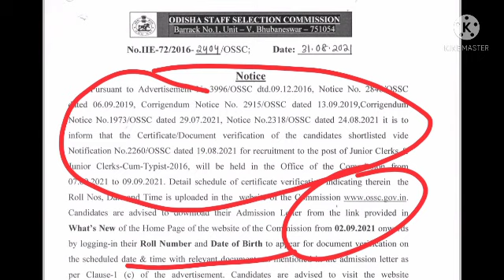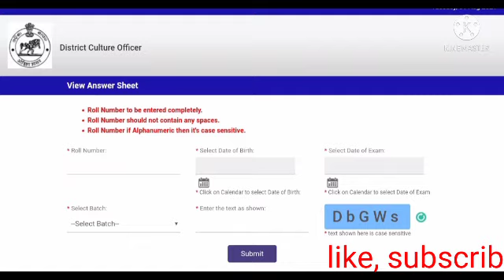OSSC JOB UPDATE 2021// ossc job notifications//ossc job update new//ossc job.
thanku.

ossc nomalization mark
ossc civil je cutoff
ossc je cutoff

opsc aso recruitment out
opsc aso advertisement out.

opsc recruitment out.

aee job
opsc job
opsc aso

osssc
Radiographer exam answer key
odisha job.

opsc advertisement
opsc job update
opsc job

aee job
aee job odisha
aee salary
aee vacancy

opsc calendar

aee civil
aee mechanical

Jgatsinghpur ri expected cutoff.

ri recruitment

opsc civil
opsc mechanical

opsc job
osssc job

aso secretary
official notice.

opsc
opsc police job
opsc job
OPRB job
odisha job
sun job
cpse

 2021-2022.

ossc civil je exam
ossc civil je cutoff out
cutoff osssc je.

ae

ossc civil dv cutoff
ossc job put
ossc civil vacancy out
ossc je

aso advertisement
aso recruitment
oosc job update
opsc secretary aso
opsc aso.

cpsc
cpsc expected cutoff
cpsc odisha
 ri exam
ri results
ri cutoff out
ri exam date
ri osssc results out
ri lcks YouTube channel

aso job
aao salary
opsc. aee
ossc
opsc news
omc
omc job
omc news
optcl
optcl mt
optcl job
omc job new
iddco job
aee job odisha.
mppssc
mppsc job
MCQ series
MCQ lcks
MCQ series important
aee MCQ